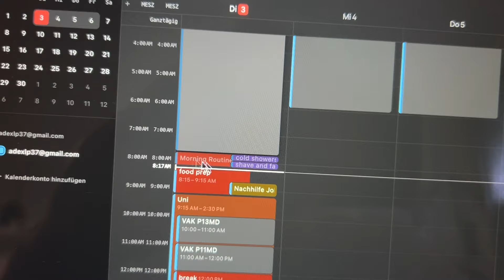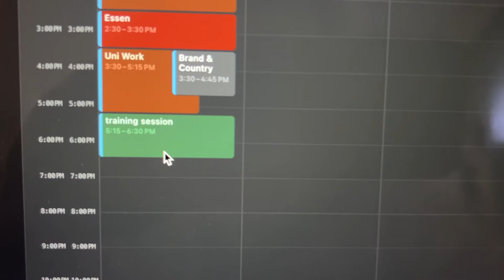Das Studium fängt an (Mein Wille hört auf) - vlog 30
Mein Studium hat angefangen und ich weiß nicht, wie und warum ich das alles bewältigen soll.
Naja falls ihr mich noch nicht kennt: Mein Name ist Arda Müller,  ich bin Profi Fußballspieler bei Real Madrid. In meiner Freizeit studiere ich einfach aus spaß Marketing Management.

Mein Equipment:
Meine Kamera: iPhone 14
Mein Mikrofon: iPhone 14
Mein Lebenswille:

Ignoriert einfach diese paar tags:

Studium 2024
Studieren 2024
Student
Marketing Management
morning routines deutsch
morning routines
morning routine